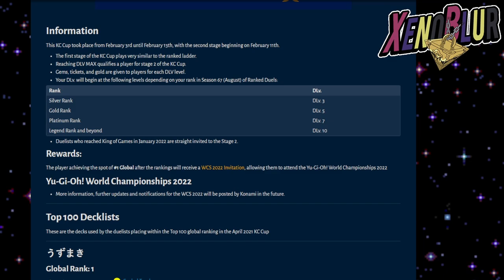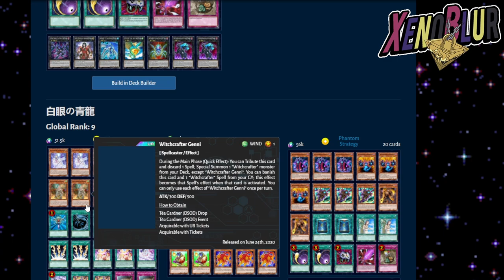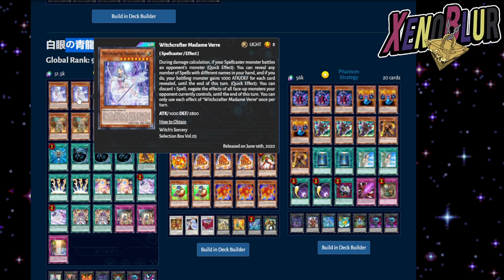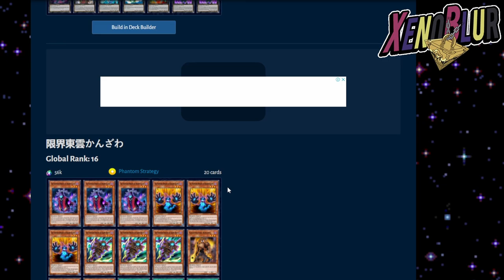EL MEJOR DECK ACTUALMENTE EN YuGiOhDuelLinks ES? Top 10 Decks Copa KC Feb 2022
Los mejores decks de la Copa KC Febrero 2022 en Yu-Gi-Oh! Duel Links